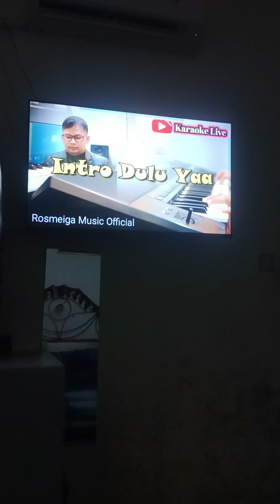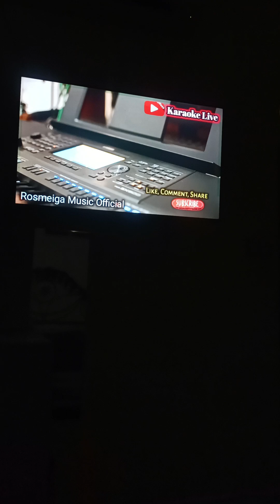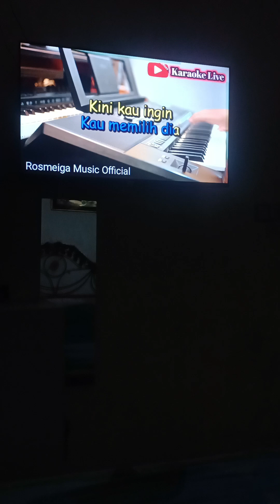Sekecewa Itu - Iim Soimah